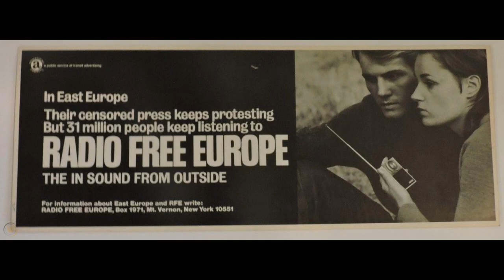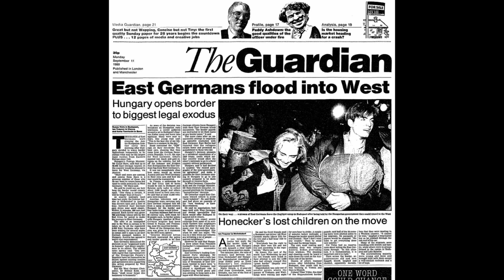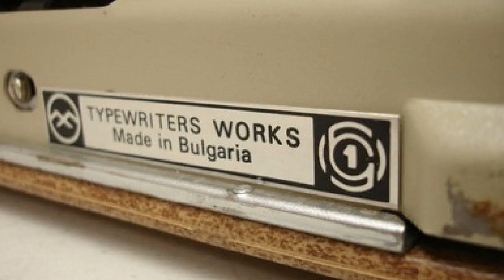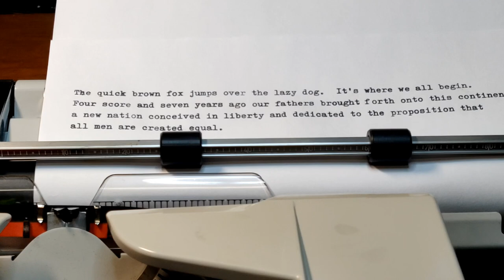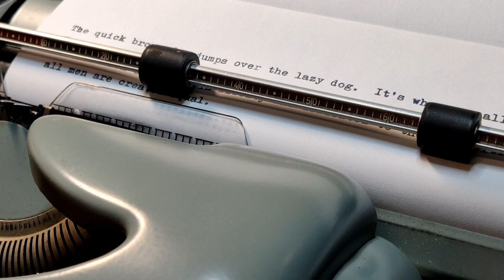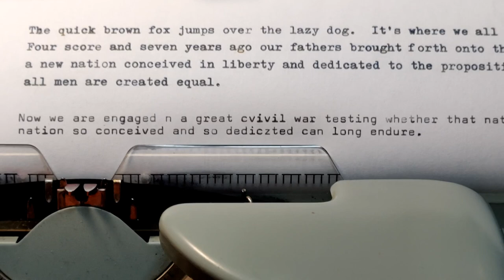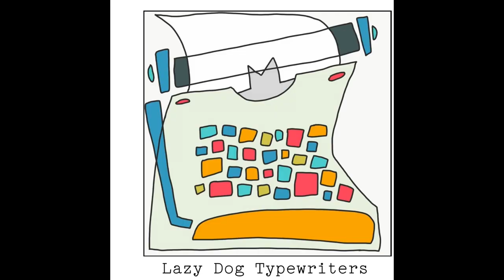Hungarian Hermes 3000 Typewriter Review & Remembrance of Radio Free Europe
Radio Free Europe was an institution of the Cold War, aimed quite literally, at the communist dictatorships behind the Iron Curtain, like Hungary.

Hermes, in ancient Greek mythology, is the messenger of the gods - spreading news from Mount Olympus.

Hermes also happens to be the name of a Swiss manufacturer of superb typewriters, such as this Angular 1970s Hermes 3000  (aka the boxy one).

What’s the connection?

Join us to learn more  as we review the history of this Hungarian-made masterpiece -- a real machine of mechanical grace, which just might in some small way, have contributed to the end of the Cold War.